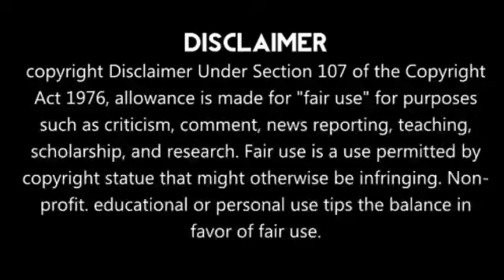கங்குலி எடுத்த முடிவால் கதிகலங்கி போன சென்னை சூப்பர் கிங்ஸ் | IPL 2020